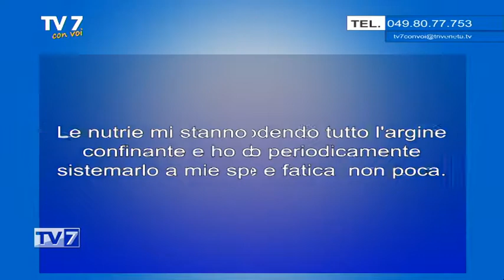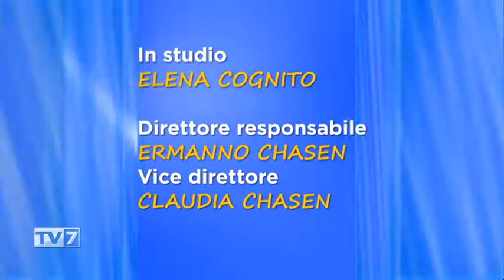Agricoltura in ripresa - Tv7 con Voi 12/05/21 (1 di 3)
Agricoltura in ripresa - Tv7 con Voi 12/05/21

Ospite:
- Maurizio Antonini, Dir. CIA Veneto